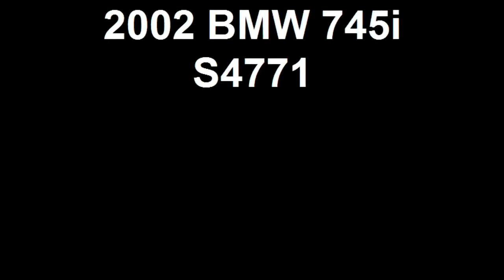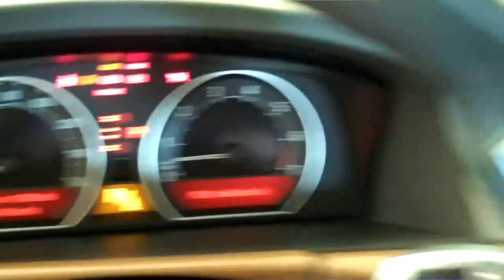2002 BMW 745i S4771